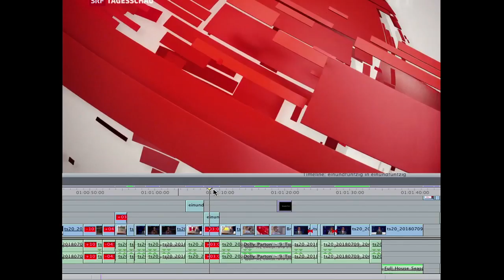Warum liegt hier überhaupt Stroh rum?